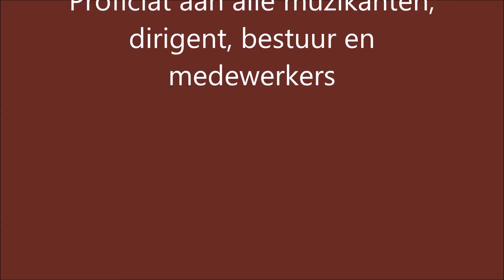Provinciaal Toernooi 2017 - Kylemore Abbey & Broken Sword